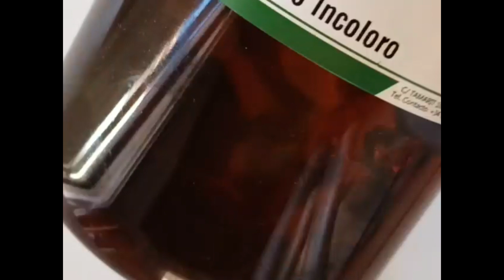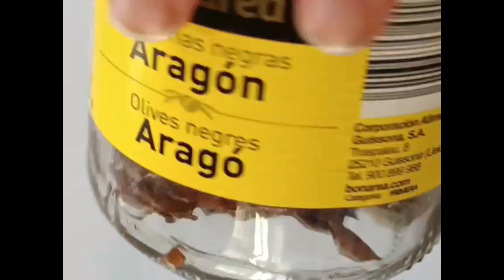Cómo hacer EXTRACTO de HABA TONKA para tus COSMÉTICA y PERFUMES Aroma sensual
Conoces esta semilla exótica? el haba tonka es muy preciada en repostería, coctelería pero también en perfumería y cosmética. Te enseño a elaborar tu propio extracto para hacer tus perfumes naturales y deliciosos.

PRODUCTOS
Alcohol etílico

Semillas de haba tonka